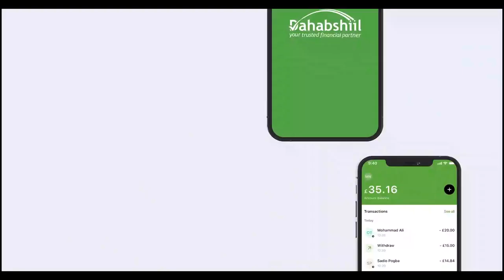Guddoomiye Faysal Cali Waraabe oo war kasoo saaray xaaladii siyaasadeed ee dalka.